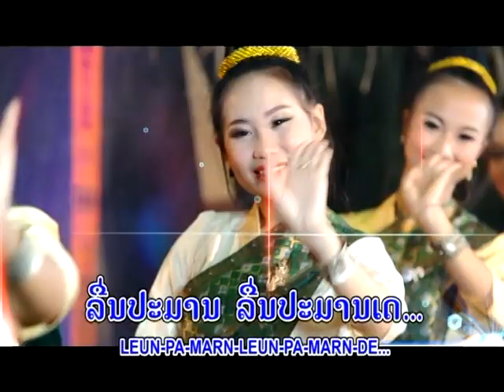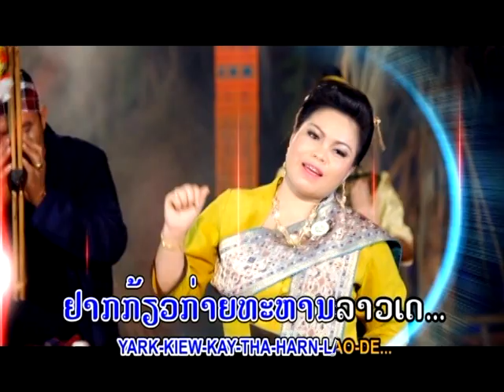ຂັບງື່ມ ໂດຍ ບັງອອນ ທ່ອນແກ້ວ ขับงื่ม khup ngeum / ts studio